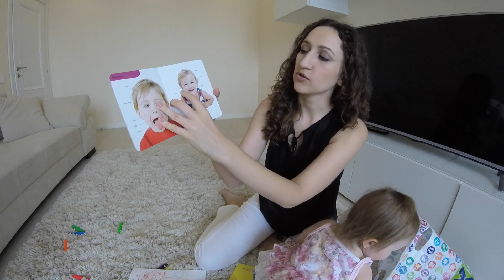Покупки в Фикс Прайс (FIX PRICE) для деток и дома